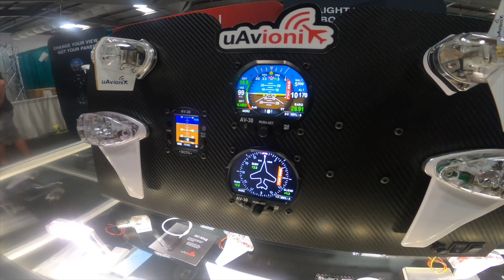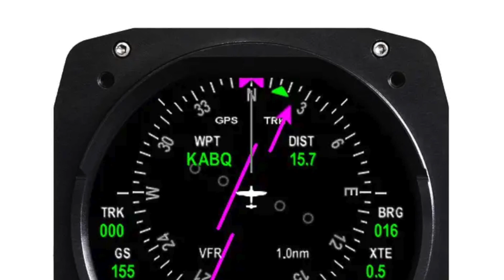What's Happening at uAvionix for Sun 'n Fun 2023?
Shane Woodson breaks down where uAvionix is with the development of the AV-30 and its other avionics/lighting products in this video from Sun 'n Fun 2023. Still in process: Autopilot functionality for legacy autopilots (think S-Tec), ARINC 429 connectivity to make an IFR-capable HSI in the AV-30 and other products. The AV-30 was recently updated to use an external magnetometer and can drive a digital autopilot in Experimental aircraft.